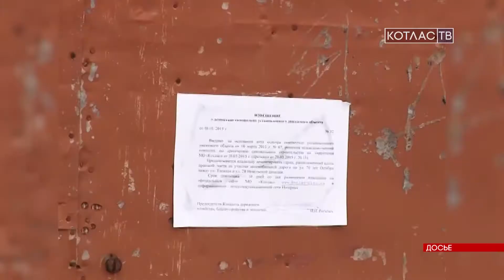Снос незаконных хозяйственных построек (11 12 2017)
С 18 декабря, согласно постановлению городской администрации, в поселке Вычегодский на земельном участке по адресу Береговая 22-Б начнется демонтаж самовольно установленных и незаконно размещенных хозяйственных построек.